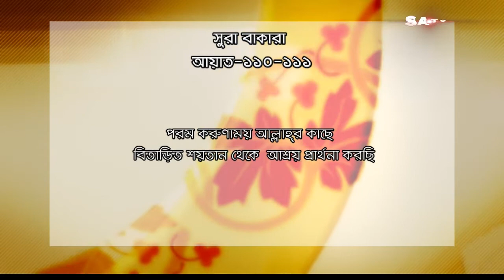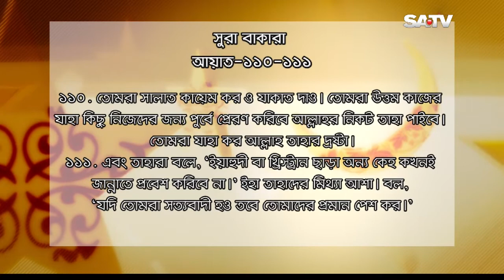Omio Bani Episode 272 | Islamic Program on SATV